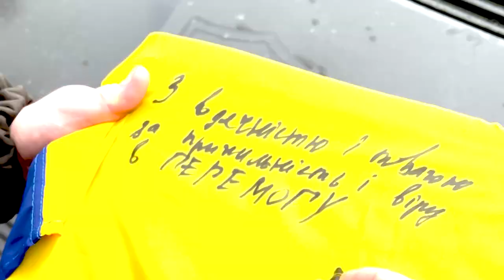4 історії з лінії фронту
4 наших захисника з 4ох різних підрозділів розповіли нам свої історії, як опинились на фронті, з якими складнощами зіштовхнулись та у що вірять.